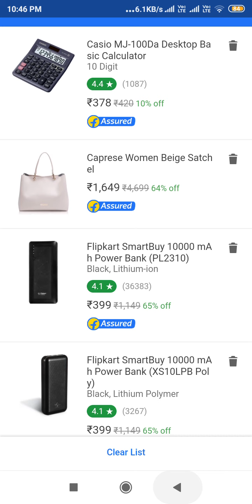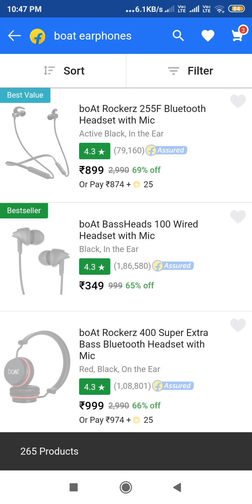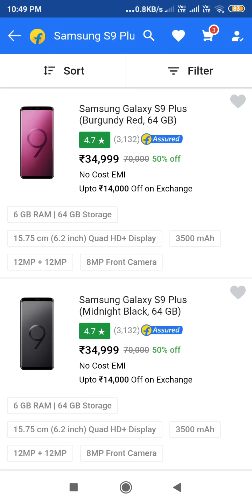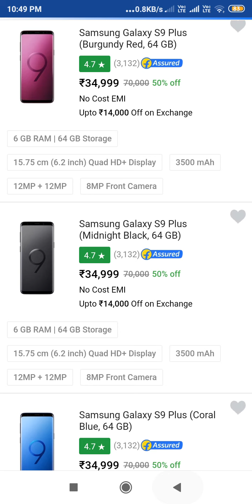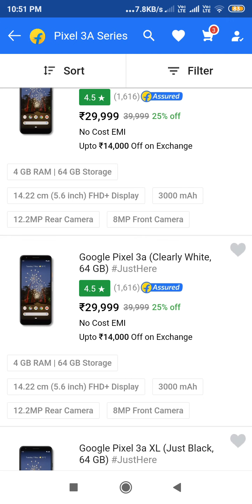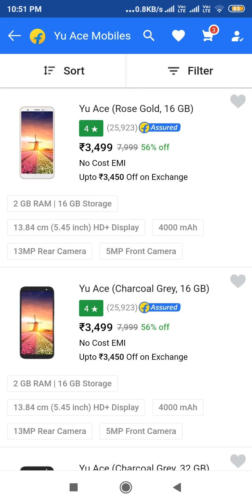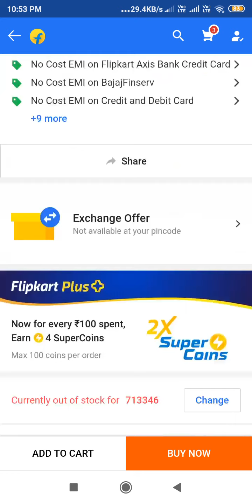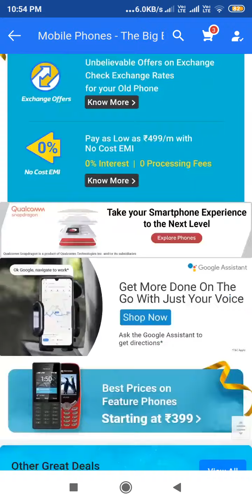This is big billion sale Flipkart 4 part last part